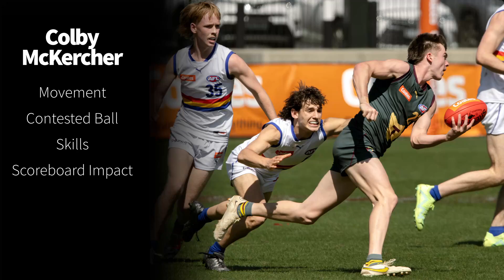Colby McKercher - Player Profile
Colby McKercher player profile.  A showcase of Colby at his best over the course of the 2023 season.

Thanks to Spinkscapes for the usage of his fantastic images for this video series.

Timestamps:
0:00 Movement
3:29 Contested Ball
6:28 Skills
8:48 Scoreboard Impact

If you love my content and you're feeling generous then consider buying me a coffee: